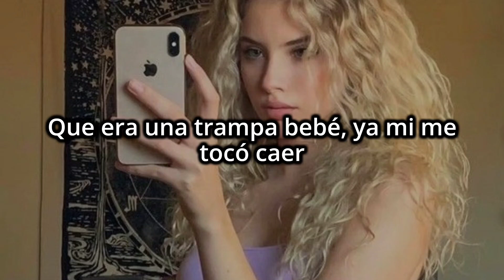Yo no 'toy pa' ti, pa' ti, pa'ti Tú no ere' pa' mí, // 6ix9ine, Yailin La Más Viral - Pa Ti (Letra)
🎵 6ix9ine, Yailin La Más Viral - Pa Ti (Letra)

Letra:

Yo no te perdí, tú me perdiste a mí
Yo no me vo' a morir, la vida sigue sin ti
Es demasiado el tiempo que a tu lado yo he perdido
Yo no soy tu peluche pa' que tú juegues conmigo
Te voy a ser honesto yo te amo, aunque yo no sé amar
Si volvemos a repetir, volveremos a fallar

Yo no 'toy pa' ti, pa' ti, pa'ti
Tú no ere' pa' mí, pa' mí, pa' mí
Toda' tus mentira' las creí
Más que una estúpida yo fui
Ya no estoy pa' ti, pa' ti, pa'ti
De mi mente te borré
Por to' la' o yo te bloqueé

Ahora me voy pa' la disco sola
Ahora me voy pa'la calle sola
Recuerda que tu ya no me controla'
Es que ya no soy una niña boba
¿Qué más? Yo sé que ya no quieres volver pa' 'trá
Te quiero mucho y tú no me quiere' na'
Te promete si tú vuelve' yo voy a cambiar
Pero me voy a morir si no vuelvo a probar, baby

Por to' la'o yo te bloquearé

Tú amor era un juego, ya mi me tocó perder
Que era una trampa bebé, ya mi me tocó caer
A esa' mentirita' nadie te la'

Yo no 'toy para llorar por ti, ni pa' mal de amore'
Esos ojito' lleno' de agua, no quiero que llores
Hoy 'toy pa' una botella, irme de fiesta con mis amigas
Tú te vas a ir a buscar, el amor que no tuviste conmigo

Díselo Mauro, díselo Mauro
Un, do ', bailando
Y en el mundo bailando